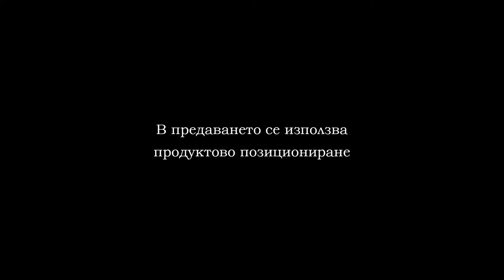04 01 2020 CHERNO MORE MANIA FC RUSE PART 2